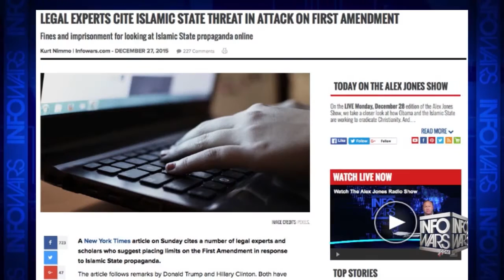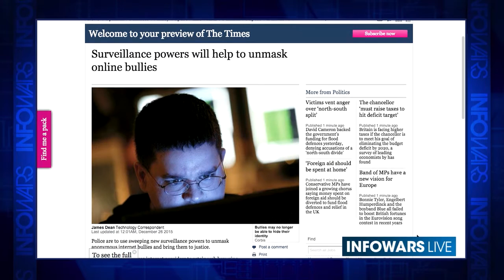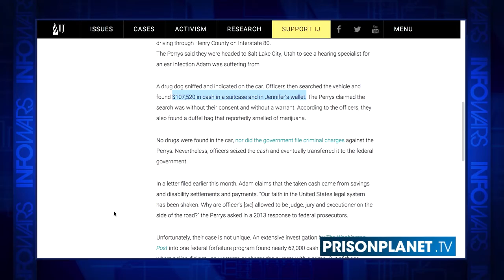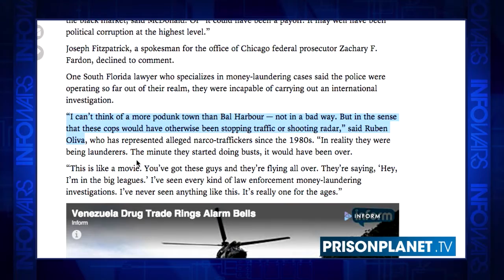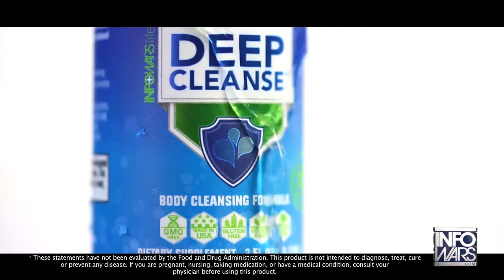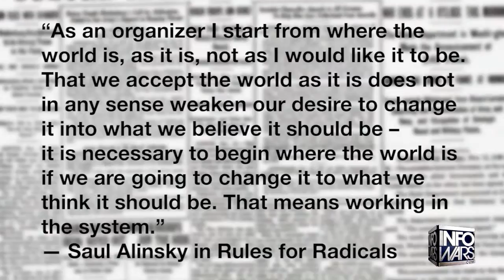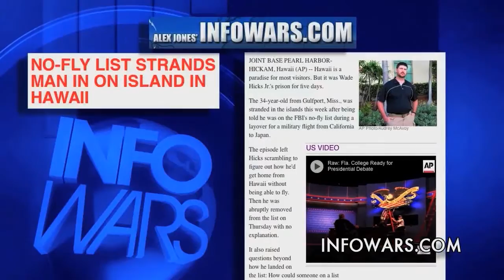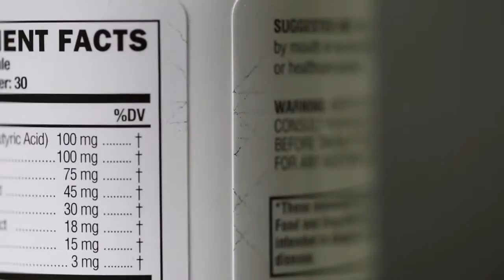Infowars Nightly News: Monday (12/28/2015) Larry Pratt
War in Syria, a new Cold War, possibly WWIII? But there are many wars being conducted on America and the West CyberWar to master the human domain, monitoring & controlling everything we do War of Drugs to destroy our legal system and our liberties, militarizing & corrupting police War on the Constitution: direct attacks on due process, public trial to destroy the 2nd Amendment

Mandates Pave the Way for Robot Trucks
Mandates to monitor the movements of truckers begin the push to drive human truckers off the road and replace humans with robot trucks. But they are also a prelude to V2V (Vehicle to Vehicle) mandates for passenger cars. Your “talking car” will be a government snitch designed to destroy private car ownership and control your movement. Another aspect of the governments’ CyberWar on your freedoms.

CNN:'Is Bill Clinton Sexist, or Does He Simply Like Women?'
By every measure the War on Drugs has failed its stated purpose. But it has been a huge success in destroying our legal system, corrupting law enforcement and turning the police into thieves, highway robbers and money launderers.

TSA Hit With Lawsuit For Mandating Body-scanners
The TSA has been hit with a lawsuit just days after it quietly introduced new rules that banned the ability of travelers to opt out of the agency’s controversial naked body scanners.

Obama's NWO Playbook
The Ghetto. Not the place you would imagine methods of Global Dominance to spring from. But it was in Ghettos across the United States that Saul Alinsky would fine tune tactics of civil disobedience that would one day be employed by New World Order puppet Barack Husein Obama against those very same American ghettos and the rest of the United States. Alinsky's Rules for Radicals is the left’s playbook. Chock full of the creeping tactics used by scheming politicians and Soros fueled millennial generation groups like Black Lives Matter hell bent on tearing the fabric of American society apart. With results unsuspectingly splashed across the controlled mainstream media’s headlines of modern American life.

Fighting the New Star Chamber “Justice”
Some are so intent on gun control that they support alleged anonymous charges, registered in a secret database then used to punish people without access to the charges against them and no recourse to contest — like the Star Chamber of old. Calls to deprive people of their Constitutionally protected gun rights because they have been put on a secret list violates not only the 2nd Amendment but the 6th Amendment’s protections.
Larry Pratt, Gun Owners of America (GOA) is fighting back in court and in the information war.